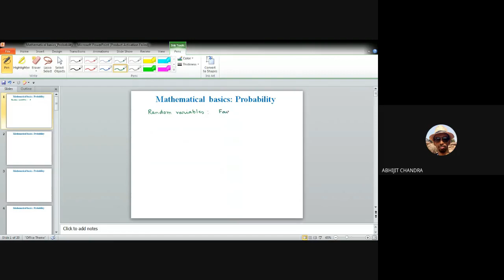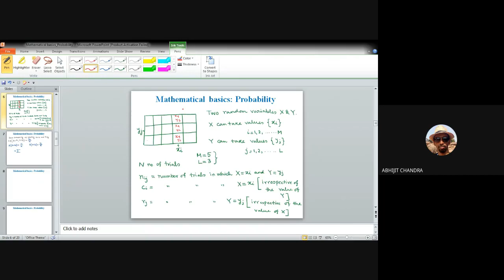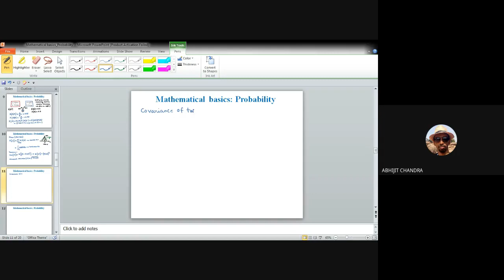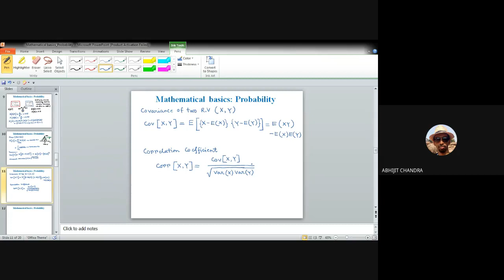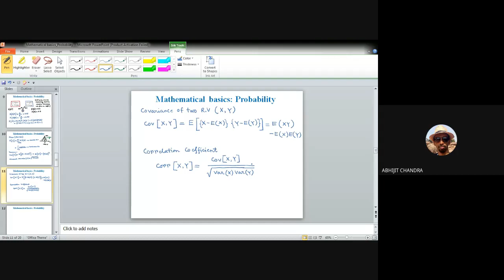Mathematical Basics: Probability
This is the third lecture of Students' training on Future Skill Technologies course on "Artificial Intelligence and Machine Learning" under TEQIP-III, JU. This was delivered on 11th February, 2021.